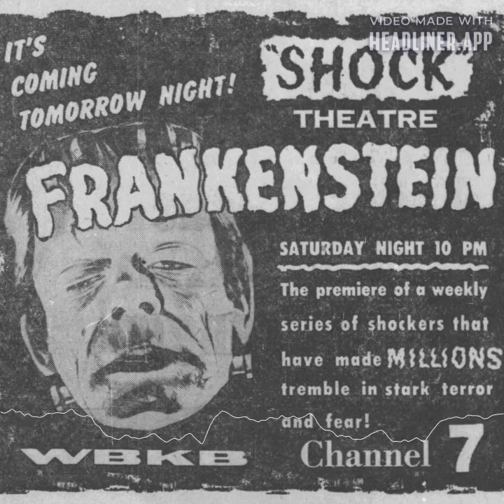Episode 40: Shock Theater on WBKB-TV (WLS) Channel 7 in the late 1950s and Farrell's Ice Cream Parlo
Episode 40: I will be talking about Shock Theater on WBKB-TV (WLS) Channel 7 in the late 1950s and Farrell's Ice Cream Parlour & Restaurant. The clip for Shock Theater is credited by Terry Tiz.